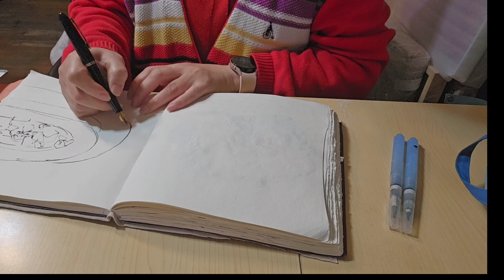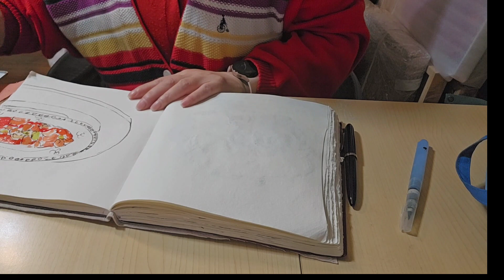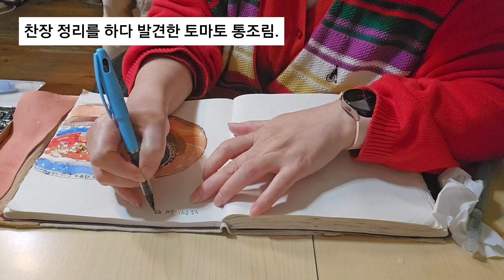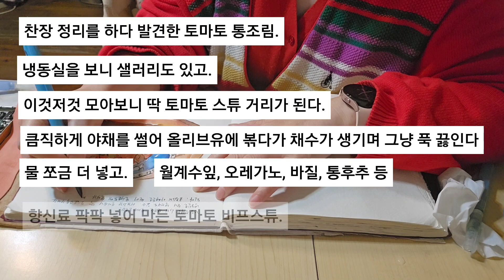(날마다 쓰는 그림일기)2024.02.25- 건강한 한끼#diary drawing 토마토스튜 #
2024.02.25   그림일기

야채가득 넣어 만든 토마토비프스튜는

먹으면 먹을수록 속이 편해진다.

그냥 몸이 대우 받는 맛.

한솥 끓였으니 며칠은 속이 편하겠다.

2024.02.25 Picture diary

Tomato beef stew made with a lot of vegetables

The more you eat, the more comfortable you feel.

It's just a taste where your body is treated.

You'll feel comfortable for a few days because you've cooked one pot.

이상한 나라의 앨리스

PERSONA- 건강한 한끼

찬장 정리를 하다 발견한 토마토 통조림.

냉동실을 보니 샐러리도 있고.

이것저것 모아보니 딱 토마토 스튜 거리가

된다.

큼직하게 야채를 썰어 올리브유에 볶다가

채수가 생기며 그냥 푹 끓인다.

물 쪼금 더 넣고.

월계수잎, 오레가노, 바질, 통후추 등

향신료 팍팍 넣어 만든 토마토 비프스튜.

며칠 속이 편해질 듯.

PERSONA - Healthy Meal

Canned tomatoes found while organizing cupboards.

Looking at the freezer, there's also celery.

When I gathered all these, the tomato stew street

Become.

Cut the vegetables into big pieces and stir-fry them in olive oil

Water is generated and just boils it.

Add a little more water.

bay leaf, oregano, basil, whole pepper, etc

Tomato beef stew made with spices.

I think I'll feel better for a few days.